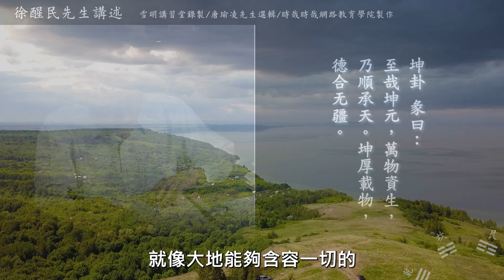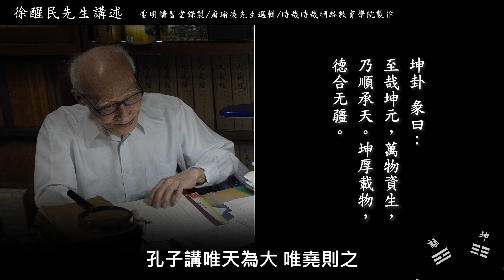《周易集解纂疏講記》選輯(57) 天地交合生生不息，使萬物亨通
〈彖傳〉：至哉坤元，萬物資生，乃順承天。坤厚載物，德合无疆。含弘光大，品物咸亨。

一、獨陰不生、獨陽不生，天地交合才能生
〈彖傳〉上說：「至哉坤元，萬物資生，乃順承天」。天地間的萬物資生于地，就是靠大地才能夠生出來。《穀梁傳》裡講獨陰不生、獨陽不生，還有一句話，獨天不生。陰陽再加上天，才能夠生萬物的。坤是凝結乾元，把乾的元氣凝聚而生萬物。劉獻曰：「萬物資生于地，故地承天而生也。」〈說卦傳〉：「坤，順也」，《說文解字》：「承，奉也」。地唯以柔順上承乎天，而後萬物生。

二、大地乘載萬物、含容萬物，無有窮盡
「坤厚載物」，蜀才曰：「坤以廣厚之德，載含萬物，無有窮竟也。」〈說卦傳〉裡說「坤為大輿」，輿是大車的意思，取能載物之義。坤是大地，好像大車子能夠載物。《中庸》裡面講：「博厚所以載物也」，博厚是指大地又廣大又深厚，為的就是能夠承載萬物。它不僅是承載，而且是含容萬物，這樣的含容無有窮竟，稱為「德合无疆」。

無有窮竟就是無疆的意思，「竟」與「境」字相通。《說文解字》裡面講，「疆」本來是作「畺」，表示是界線，無疆是地形上講。《中庸》裡講「悠久無疆」，是把天地合說。天的無疆就它的氣體來講，天德无疆而坤能合之，故曰「德合无疆」。就拿現在地球、太空的知識來講，地球上面有大氣層，大氣層之内這些氣包圍大地，所以氣體與大地整個形體是合起來的。

三、天地交，萬物生，一切都亨通
「含弘光大，品物咸亨」是講天地相交而萬物生，一切都能通達。含弘是指坤卦，是靜；光大是指乾卦陽爻，是動，所以一靜一動。荀爽說：「天地交，萬物生，故咸亨。」崔覲說，含育萬物為「弘」，光華萬物為「大」。動植物各遂其性，所以可以說是「品物咸亨」。

泰卦〈彖傳〉：「天地交而萬物通也」，天地一交往了，萬物就亨通了。泰卦的道理，它的意義，是以「通」來生萬物的，不通是不能夠生萬物。就拿現在種農作物來說，種子假如沒有陽氣來發的話，種子也不會發芽的，所以必需要流通才能通生萬物。

泰是通泰的意思，泰就是通，通即亨也。是以「天地交，萬物生，而咸亨」，天地陰陽二氣發生交流了，在天地間的萬物就能夠生出來，咸亨就是一切都能通達。坤這個大地受了乾的陽氣，就是元氣，而能夠亨通。

《書經》裡面說「有容，德乃大」。能夠含容的這種大德，就像大地能夠含容一切。「光華萬物為大」這一句話就是《書經》〈堯典〉「光被四表，格于上下」這兩句話的意思。光就是光華，被是加被，四表是中國四方之外。格當治字講，上下表示這個空間是立體的，不是平面，以此形容坤的大德。不過在〈堯典〉那邊的光被四表，是將堯的德配合天的大德。孔子講：「唯天為大，唯堯則之」。這裡是講坤德，坤德是配合天，天地交然後泰。